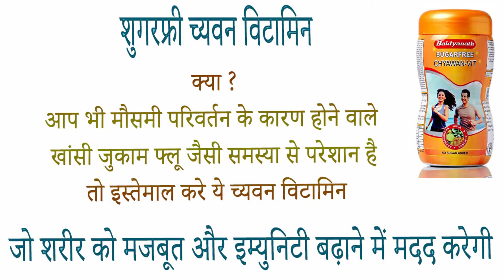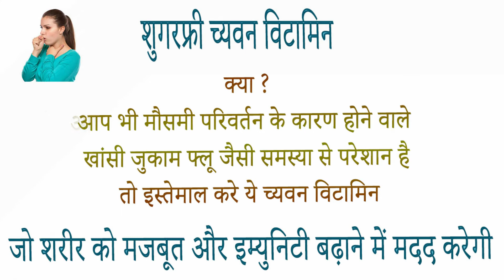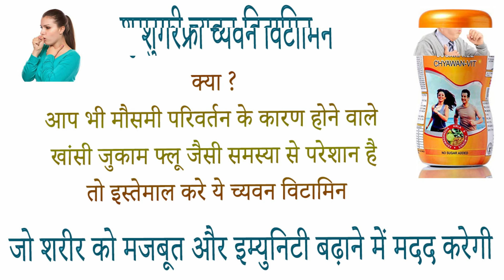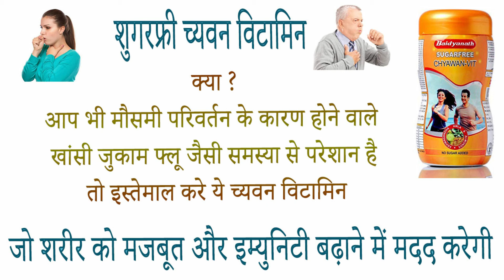Baidyanath Chyawan Vitamins benefits side effects uses price dosage and review in hindi